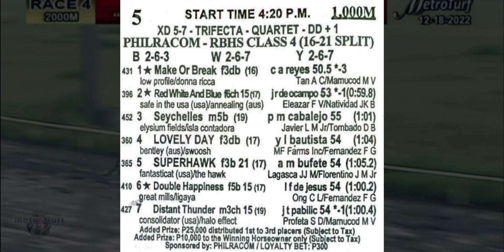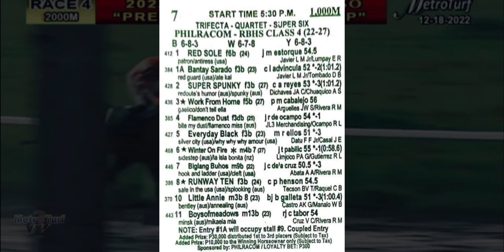METRO TURF KARERA TIPS | OCTOBER 1, 2023 | SUNDAY MMTCI LIVE RACING | Karera Sa Pinas